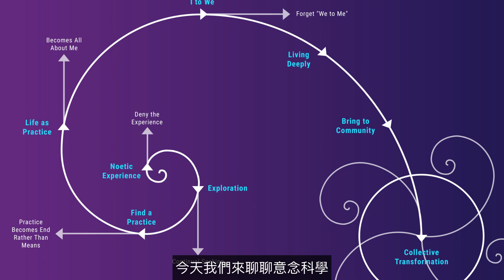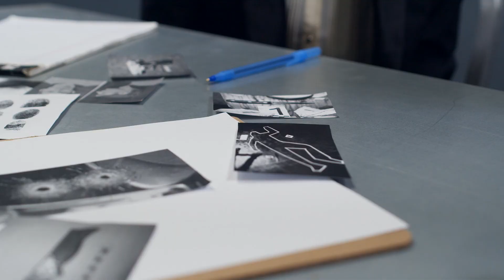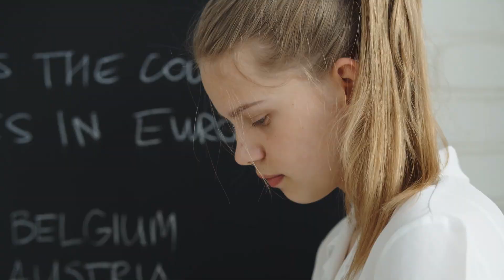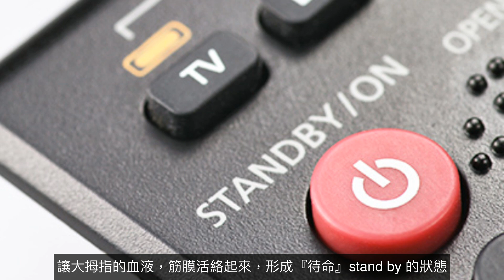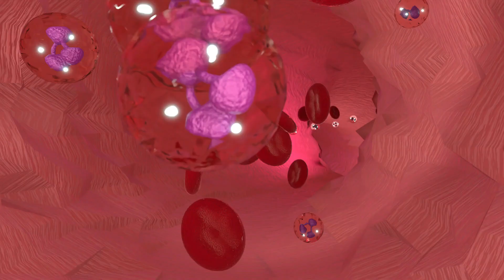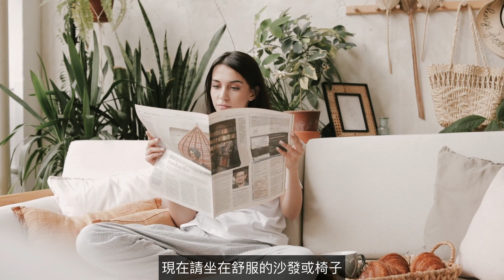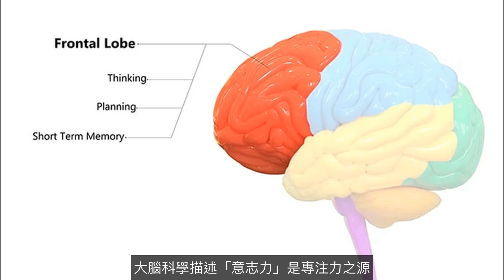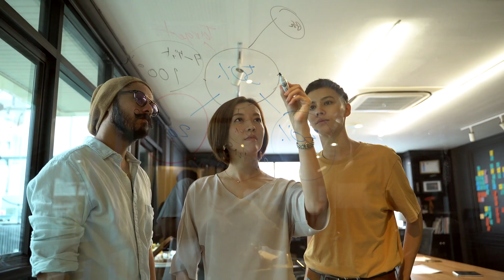003 意念科學與本體覺受 -《現代仙學研究與科學訓練法》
這篇介紹了意念科學（Noetic Science），即通過研究人的意念波的形態與方向，對人類意念的物質基礎進行證明，從而有效利用人的意念，提高人的思想覺悟或改變客觀物質世界的學科。內容提到了普林斯頓大學工程學院進行的兩個實驗，其中一個是通過意念力讓兩面鏡子距離縮短，另一個是通過意念力使電子溫度計溫度升高，結果均表明人的意識確實對物質世界產生了影響。
此外，影片中還講述了筋膜沾黏對身體的影響，以及如何透過『本體覺受』訓練來感受身體的每個部位。筋膜沾黏會阻礙身體的代謝活動，導致一連串的「阻塞效應」，如發炎、疼痛、痠麻等症狀。而『本體覺受』訓練可以讓身體停止活動，從頭到腳依序聚焦，感受每個部位，每個部位聚焦時間約1分鐘，讓過去不曾發現的疼痛與筋膜沾黏浮現出來。

Academia Pundarika-妙法蓮華研究院

2023年最新電子書---低。調。出。版

[英文版]成就之路:尋覓自由與超越
The Path to Fulfillment: Seeking Freedom and Transcendence

【限時優惠】開版解密價：美金1元

成為眾生法身慧命延續的推手